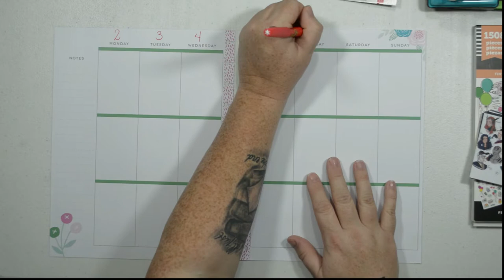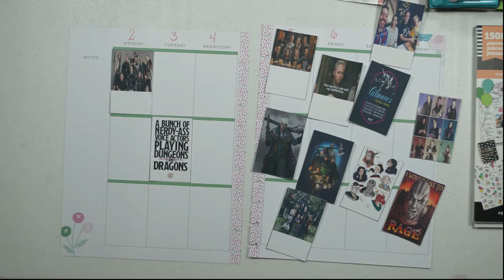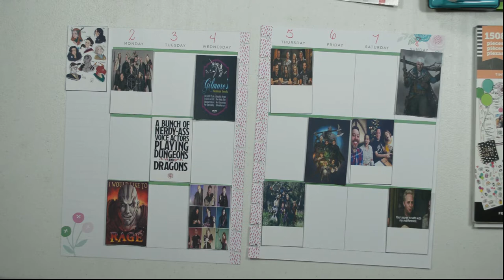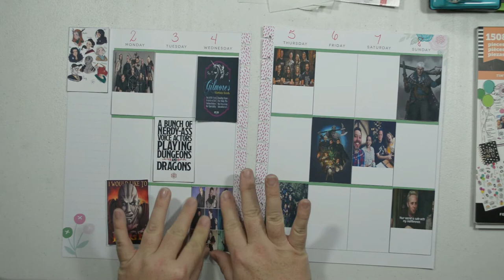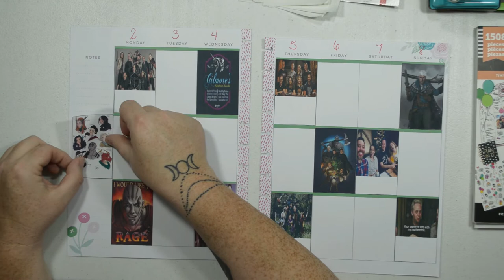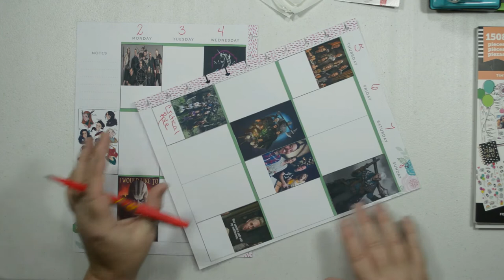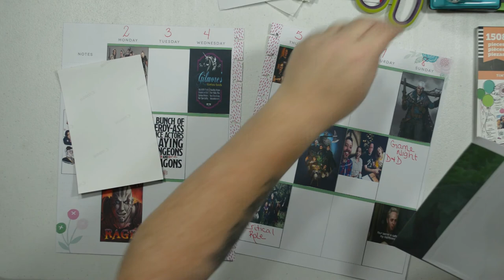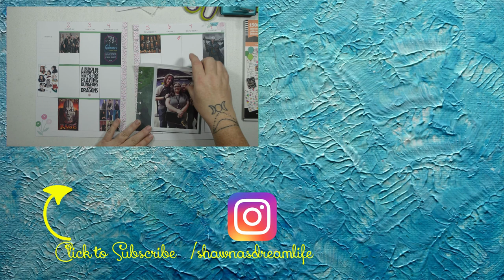Critical Role Plan with me 4/2/18 - 4/8/18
So in this video I combine my two favorite things, planning and dungeons & dragons. One of my favorite shows to watch is Critical Role on Thursday night. Watch as I print out pictures from the show and use them to decorate my planner for the week.